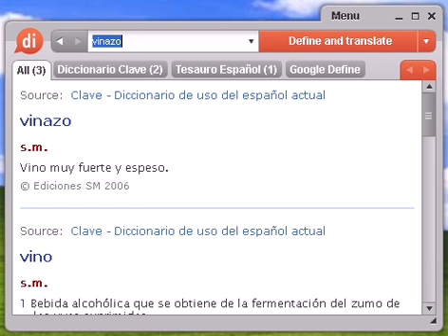Definición de vinazo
vinazo, diccionario, define, definir, significado, español, castellano, Dixio, vinazos